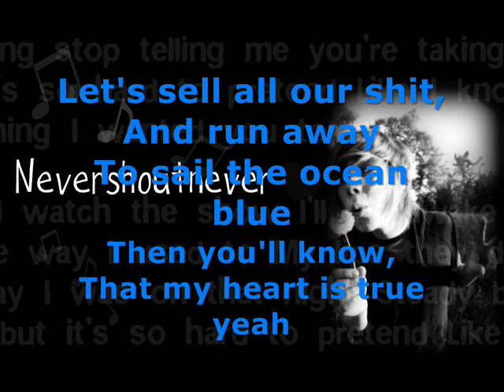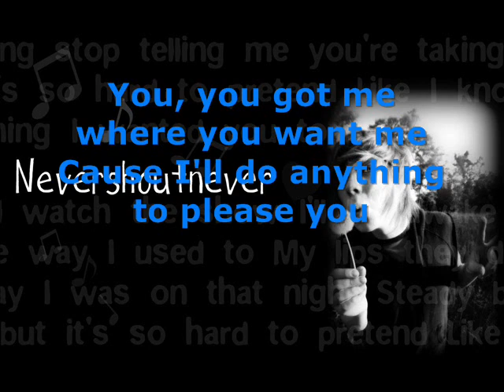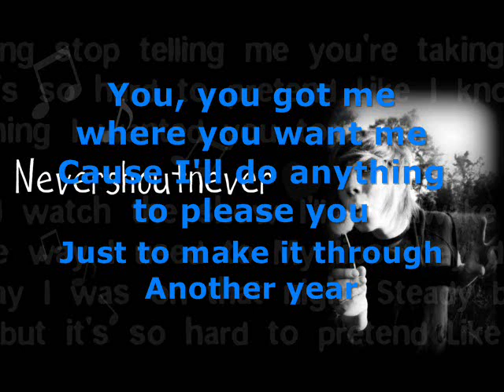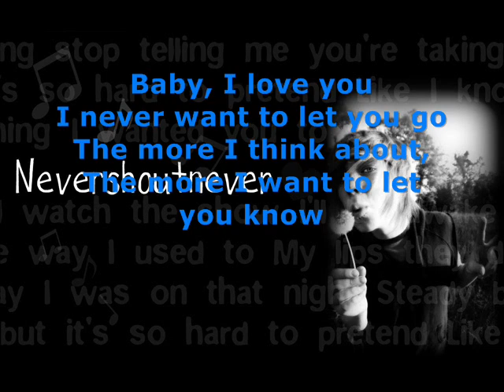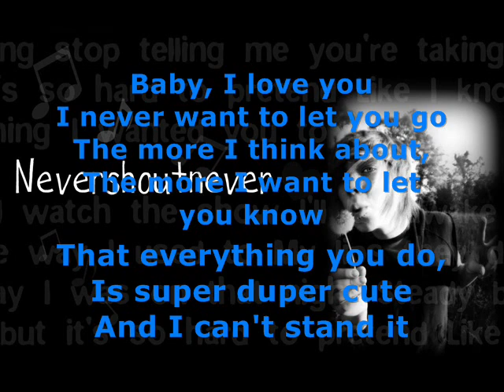Can't Stand It NeverShoutNever lyrics